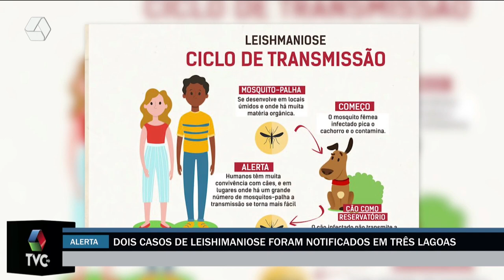Novos casos de leishmaniose visceral em humano gera alerta